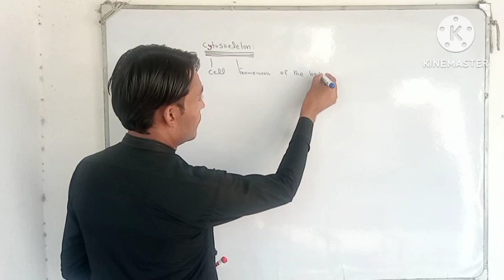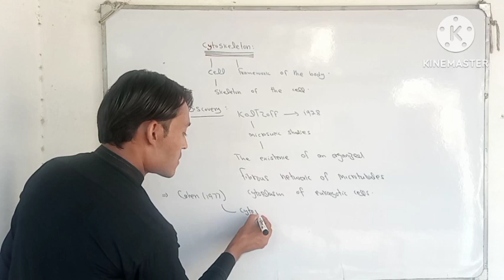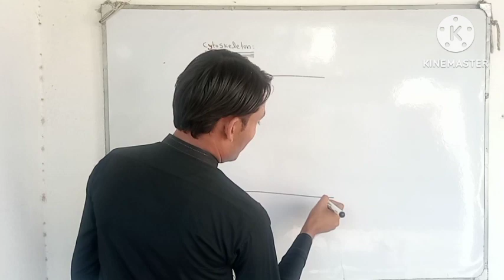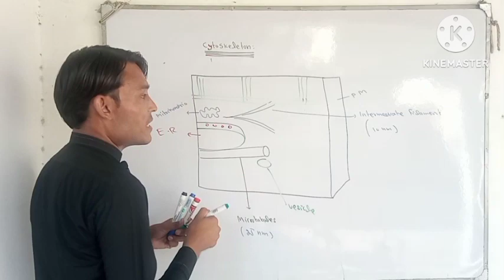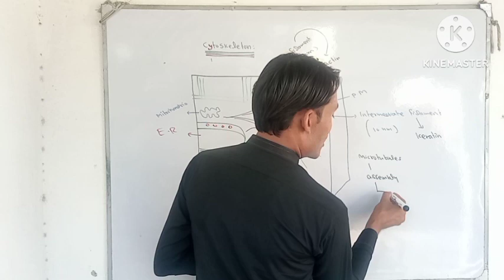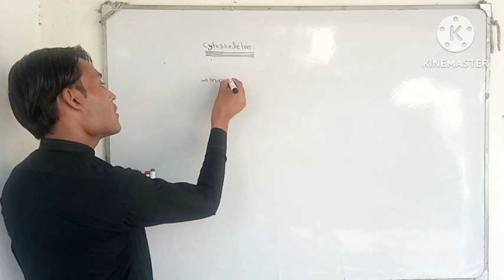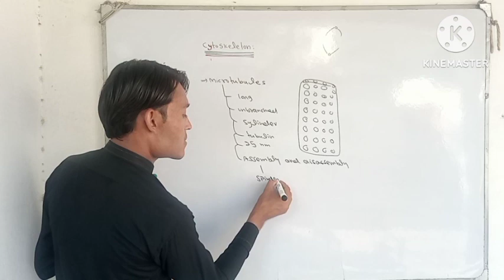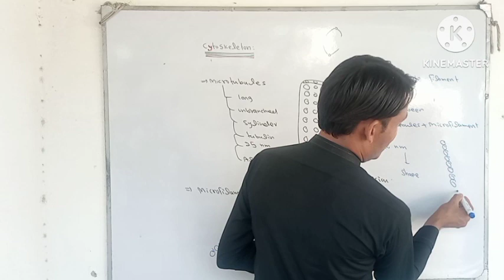Cytoskeleton 2nd year Biology